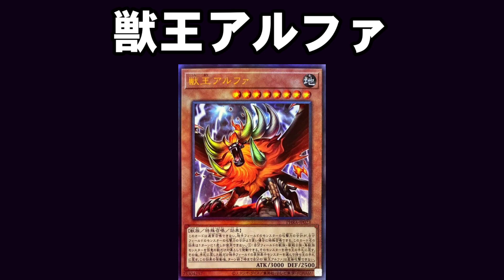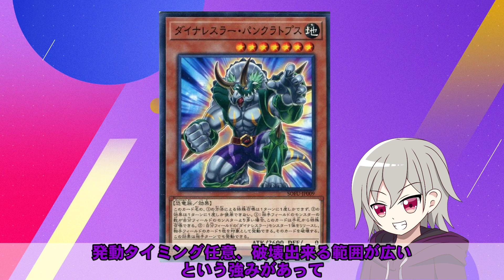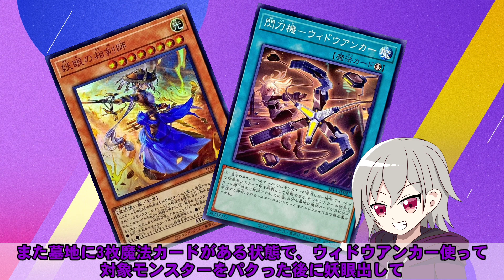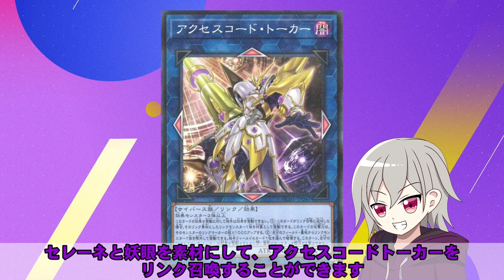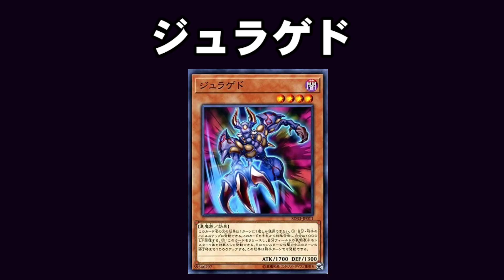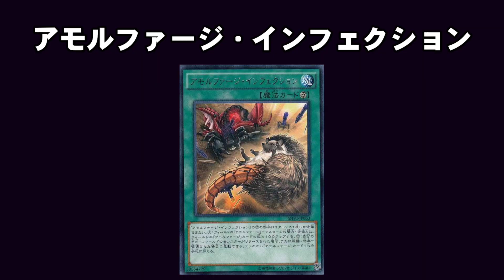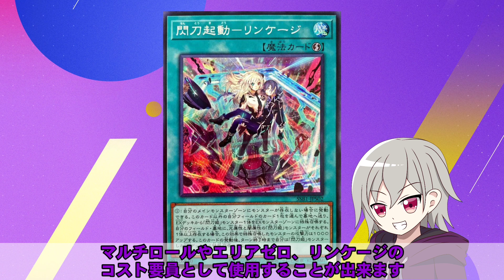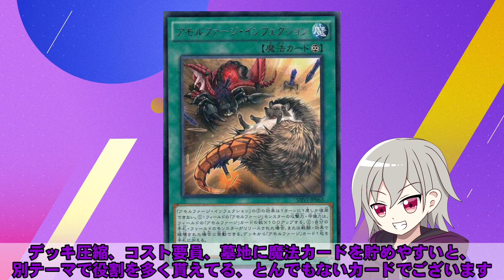【遊戯王】意外と「閃刀姫」と好相性！？閃刀姫デッキに入る役割過多のカード5選【ゆっくり解説】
使ってみて分かる相性の良さをしたカードをピックアップして紹介します！

今回は初のココロミーとしてゆっくり解説要素を取り入れてみました！
普段はゆっくり解説を使用しませんが時々こういう動画も出していこうと思います！